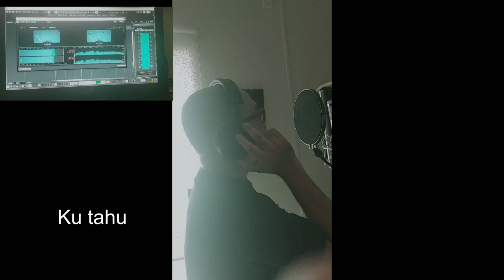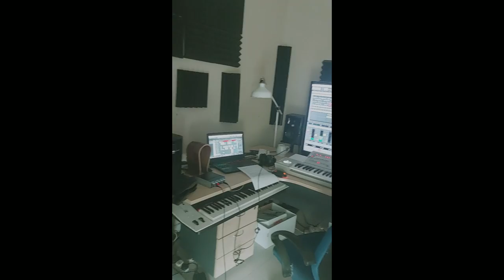Hanyalah Kamu ~ Shah Anuar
Vocals: Shah Anuar
Backing Vocals: Shah Anuar
Additional Backing Vocals: Azure "Bell" K

Produced by: Julien Sham

Song written by: Julien Sham & Azure "Bell" K.

Recorded entirely at S2DIOZ Records
Video recorded at S2DIOZ Records

Mixing      : Julien Sham
Mastering: Tom Waltz